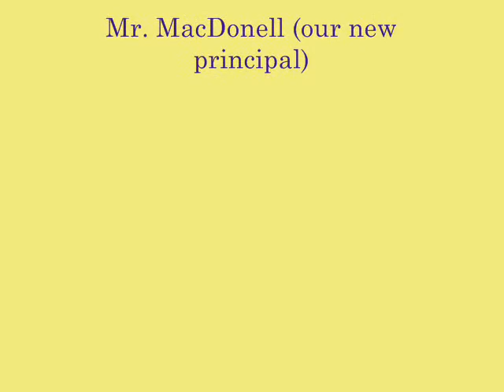Safety Sam Internet Safety 0001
Internet safety